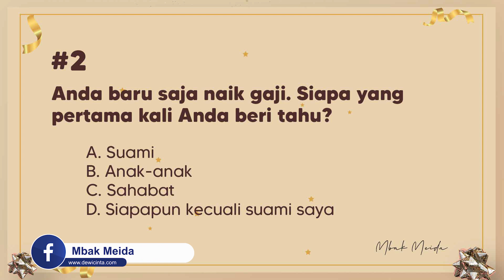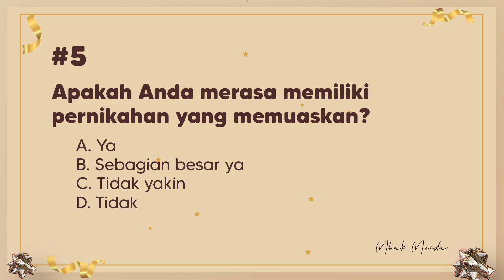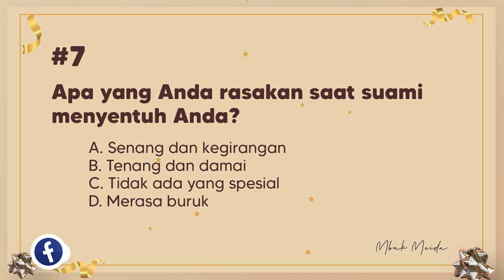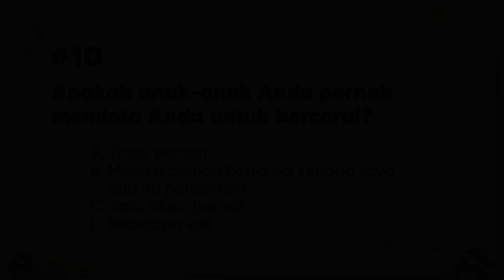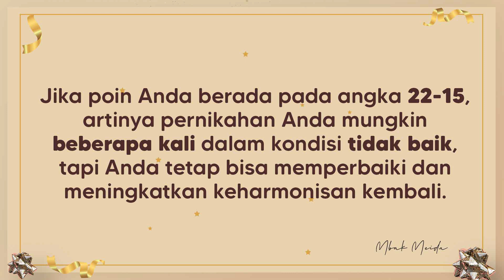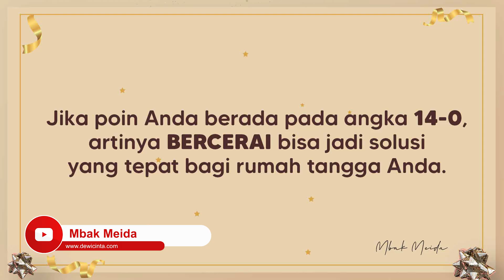Bertahan atau Bercerai? Jawab Kuis Ini dan Temukan Jawabannya!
Jika Anda merasa bimbang apakah ingin bertahan atau bercerai dengan pasangan Anda, coba jawab pertanyaan berikut ini!

Perhiasan Samara, Sarana Spiritual Khusus Berbahan 100% EMAS ASLI untuk Meningkatkan Keharmonisan Rumah Tangga , KLIK

Bagi Anda yang ingin mendapatkan solusi masalah Asmara, Seks, dan Rumah Tangga silahkan hubungi asisten saya Naya di nomor berikut: (WA/TELP/SMS)